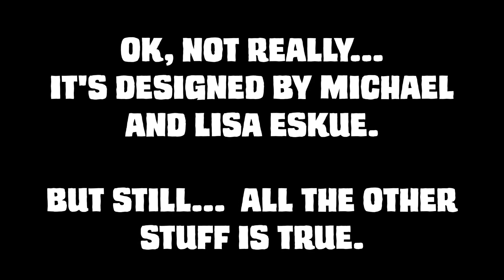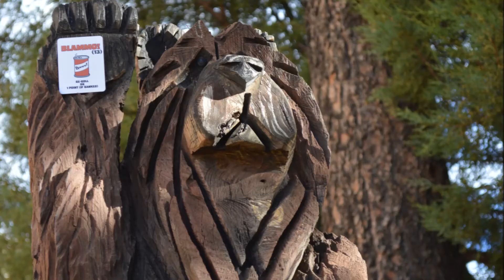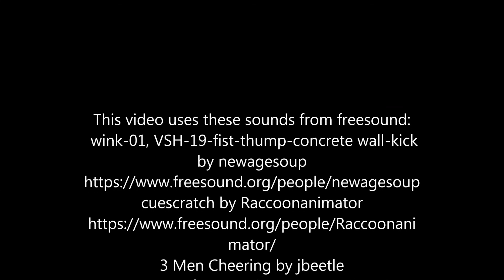Trash Pandas INDIEGOGO Movie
Check out our INDIEGOGO campaign - January 12th through February 12th, 2017

Trash Pandas
Players are raucous raccoons, tipping over trash cans for food (and shiny objects). Players push their luck to acquire more cards, but must stash them in order for them to count as points at the end of the game. When the deck runs out, the game ends and players reveal their stashed cards. In most cases, players score points for each card type based on how many they have stashed, compared to how many the other players have stashed. The player with the most points wins.